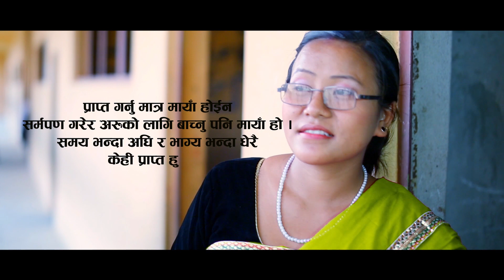YOU ARE MY LOVE || NEW NEPALI SENTIMENTAL SONG 2016/2073 || BIKRAM RANA MAGAR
Song Title - YOU ARE MY LOVE.
Lyrics/Music - Bikram Rana
Arrange - Vishal Atreya
Vocal - Sarita Panthi & Santosh Rana
Camera - Pawan Ghimire
Edit - Prem Nepali
Direction - Bikram Rana
Post Production - Bageshwori Sangeetalaya
Actors - Razen, Niru & Bikash

Rights for this video for YouTube Platform is Prem Nepali